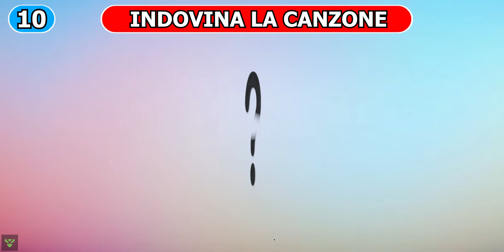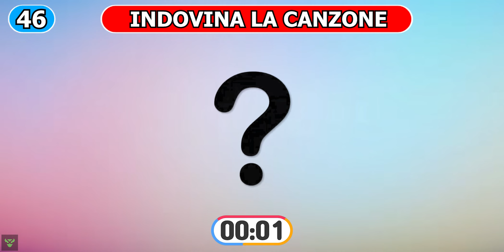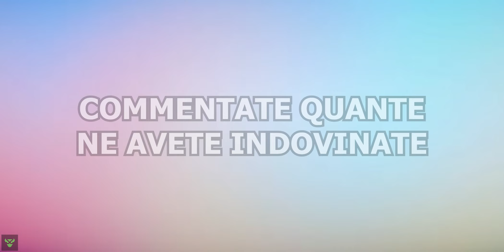QUIZ - INDOVINA LA CANZONE 🎵 || GUESS THE FAMOUS SONG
Indovina il titolo e l'artista delle canzoni più famose al mondo